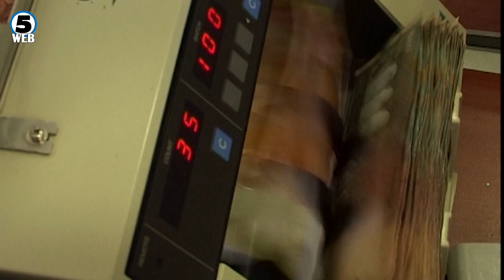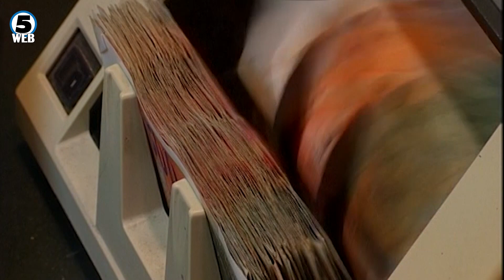УПОЗ со нови обвинувања за првиот финансиер Бесими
Скратени додатоците на плата на службениците, а зголемени на обвинителите. УПОЗ со нови обвинувања за првиот финансиер Бесими.